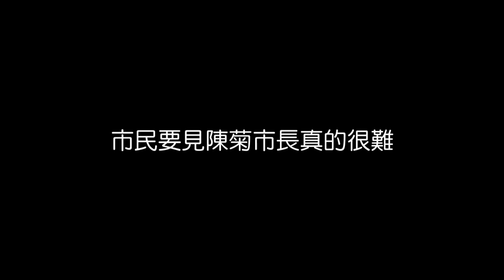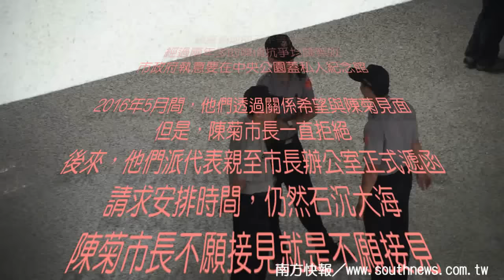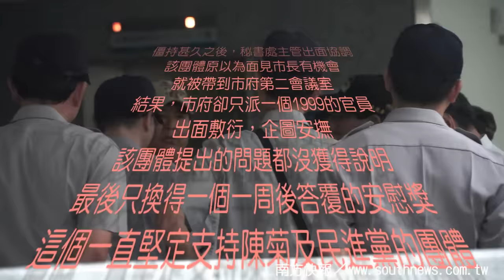southnews_市民要見陳菊市長真的很難